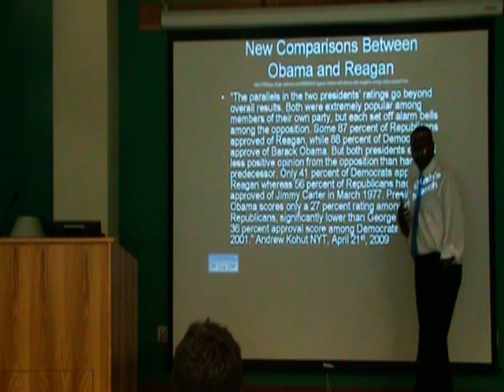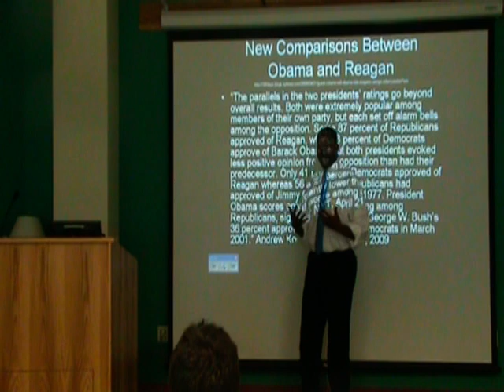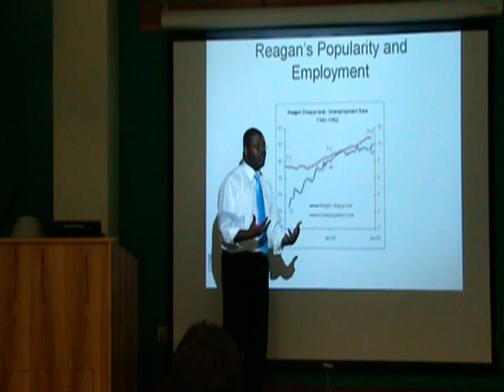Jason Johnson Lecture: First 100 Days of Obama and Reagan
Dr. Jason Johnson describes the similarities between Barack Obama and Ronald Reagan's first 100 Days
in office. The economy, their popularity, and even their ability to polarize the public, all tie these men
together in a way that few analysts have truly considered.